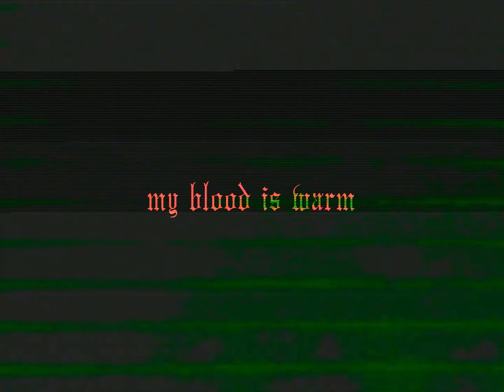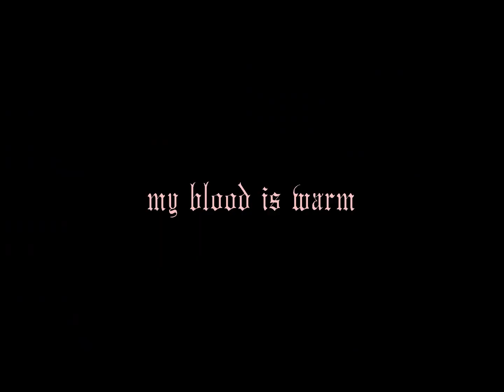Mothlayer // My Blood Is Warm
Come see me on the Moth Layer.